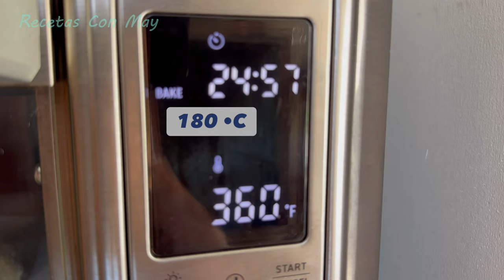SIN AZUCAR BAJOS EN CARBOHIDRATOS Y MUCHO SABOR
Familia de  @recetasconmay ​⁠hoy te voy a mostrar como prepare estos panecitos deliciosos y fácil Sin harina refinada y Sin azúcar sabor limón , muy ricos para la tacita de  café o leche  , quedan deliciosos.

🌹 MUCHAS GRACIAS POR REGALARME SU ESPACIO PARA PODER COMPARTIR MIS RECETAS CON USTEDES 🌹

👉🏻EL COLAGENO QUE UTILIZO

♥️ El horno que uso , Con 12 funciones súper cómodo , pequeño y ahorrativo

🌺 TE INVITO QUE ME REGALES TU SUBSCRIPCION Y POR FAVOR APÓYAME CON TU 👍 Y COMPARTE MI VIDEO ME AYUDARIAS MUCHO Y DE ANTEMANO MIL GRACIAS 🌺

INGREDIENTES
220 gramos de queso cottage ,  ricotta , o yogurt
1- cucharada de vainilla
60 Ml. de aceite
ralladura y jugo de 2 limones
60 gramos de cualquier endulzante que tengas
1 huevo
1/4 pizca de sal
1 cucharadita de polvo de hornear
2 tazas que son 200 gramos de harina de almendra

OJO sustituye la harina de cualquier otra utiliza 170 gramos
 la harina de coco en esa receta no te la recomiendo , pero si puedes combinarla 1/4 taza con 1 de almendra, ( mira la consistencia en el video )

DISFRÚTALO 😉
LES DESEO FELICIDAD , ABUNDANCIA , SALUD Y AMOR PARA TODOS 🌍💫💰♥️😀🙌🙏🏻💵🍀